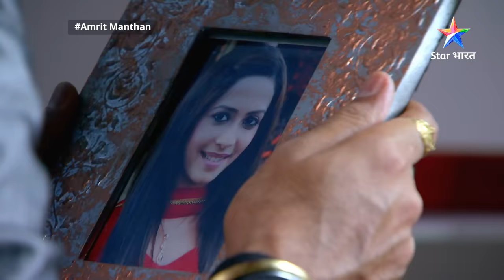EPISODE - 126 Part 2 | अमृत मंथन | Kya Nimrit Kar Paayegi Amrit Ka Saamna? Amrit Manthan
EPISODE - 126 Part 2 | अमृत मंथन | Kya Nimrit Kar Paayegi Amrit Ka Saamna? Amrit Manthan | Bairi Behna

►*About*
Ye kahaani hai Amrit aur Nimrit do behanon ki. Donon behanein ek-doosre se behad pyaar karti hain aur donon ke beech bahut achchhi dosti bhi hai. Lekin phir kuchh aisa hua ki donon pyaar karne waali behanein ban gayeen ek-doosre ki dushman. Phir shuroo hota hai ek naya khel...sheh aur maat ka khel. Aakhir is laddaayi mein kaun jeetega? Amrit ya Nimrit? Aage inki zindagi kya naya rang dikhaayegi? Jaanne ke liye dekhiye Amrit Manthan 'Also known as Bairi Behna .